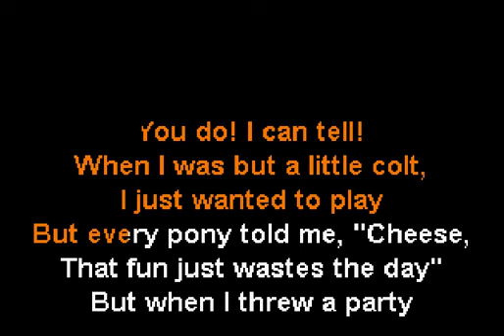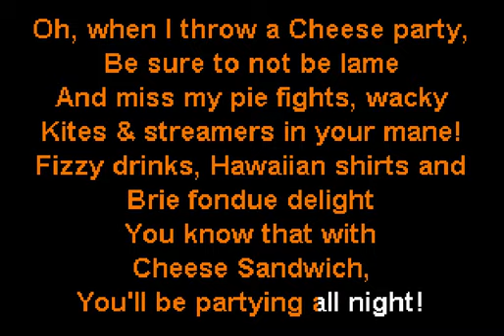Weird Al Yankovic - Super Duper Party Pony - Sofa King Karaoke